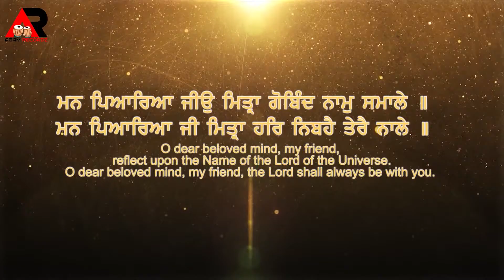Promo Man Payraya jeeo Mittra Bhai Bijender Singh Delhi Wale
FacebookPage- Agam Recordz